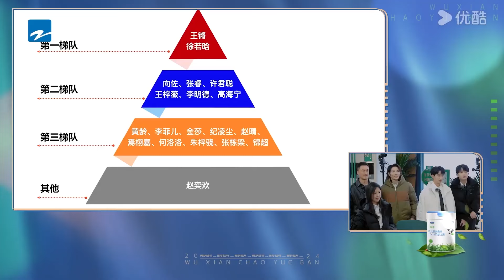紀凌塵想即興表演，高海寧緊急制止，讓他控制住自己的演技【无限超越班 第二季Memories Beyond Horizon】 爾冬升郝蕾寧靜吳鎮宇梁家輝葉童趙雅芝韓雪